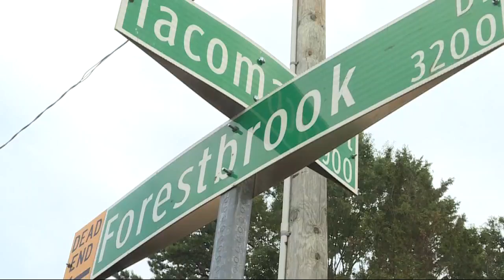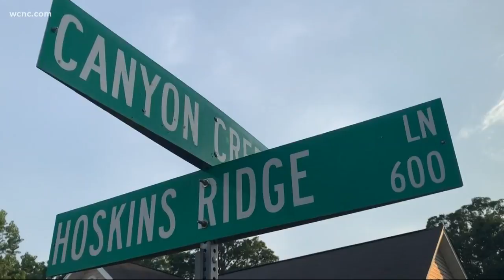Manhunt continues after break-ins, assaults in Charlotte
Police are working to determine if four separate incidents are connected. The suspect descriptions are similar in all four.